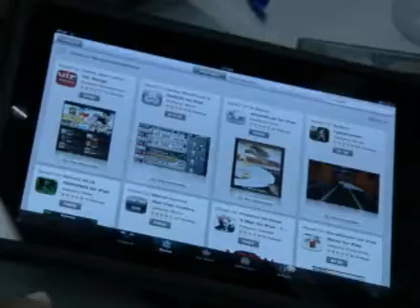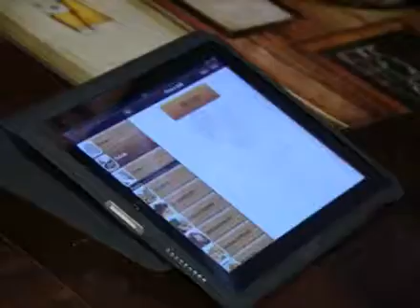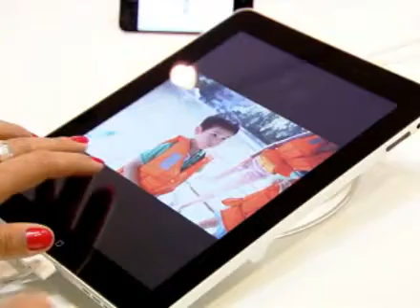Tablets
Os tablets como ferramentas de trabalho para restaurantes, lojas e até hospitais